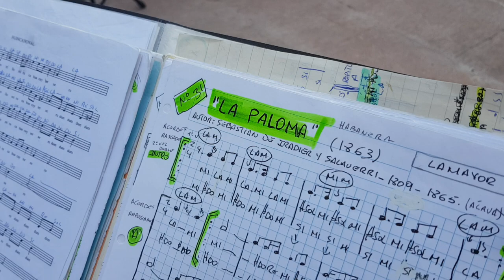Rondalla de Noreña La Paloma Villaviciosa julio 2019